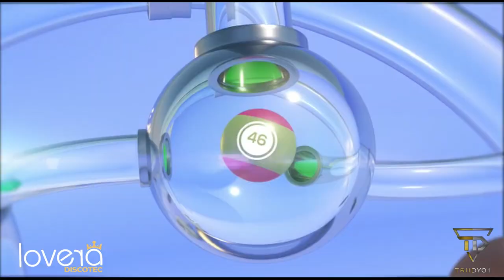Papa secreto plata 💵 en vivo.🔴 (Lovera Discotec)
Divertirse es lo más importante.